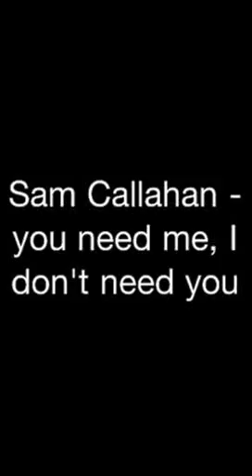Sam Callahan - you need me, I don't need you - cover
Sam Callahan singing Ed Sheeran's you need me, I don't need you at St. Enoch's Glasgow